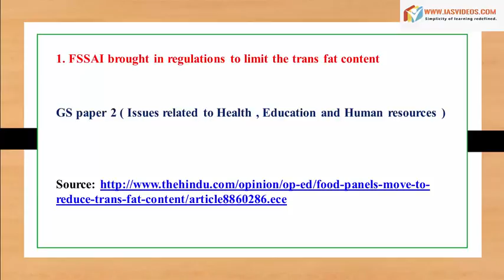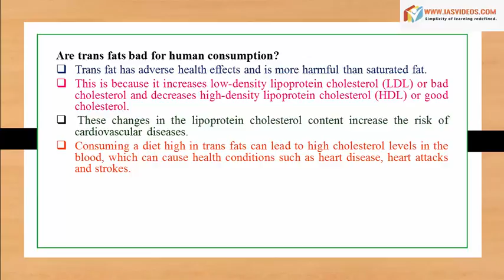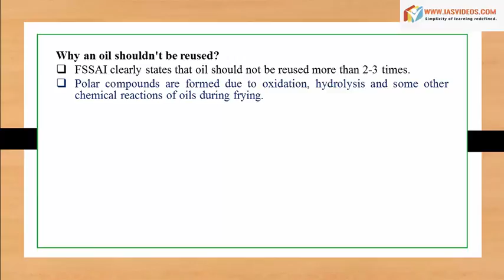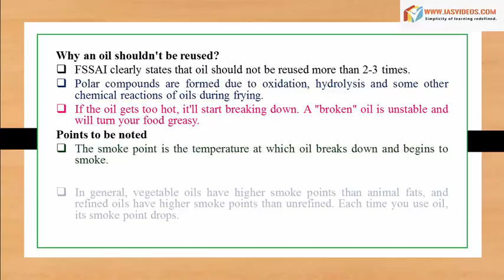July 17th sample current affairs